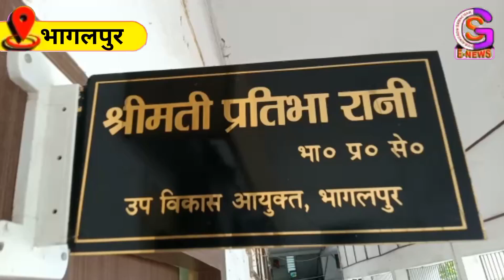डीडीसी ने जल जीवन हरियाली सहित मनरेगा को लेकर के किया समीक्षात्मक बैठक